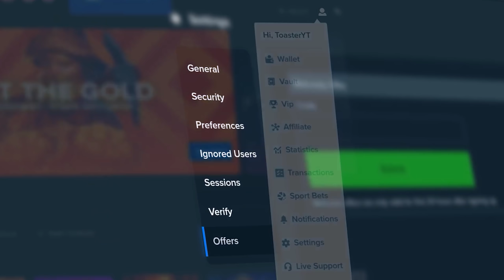INSANE PROFIT ON SWEET BONANZA! (100x)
Today we're on sweet bonanza and it went crazy! Sweet bonanza is one of the riskier slots to do bonus buys on. it ended up working out very well for us as we hit a 100x multiplier which is very rare. hopefully you guys like this one. we have a tournament starting soon make sure to get your predictions in!